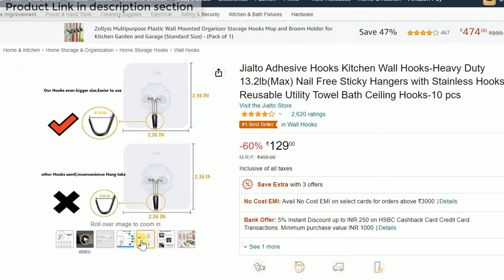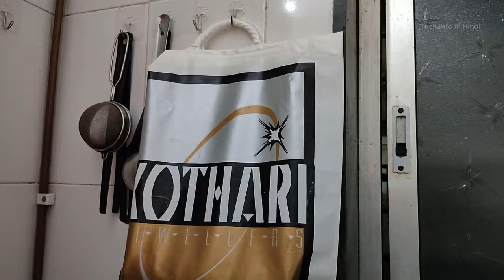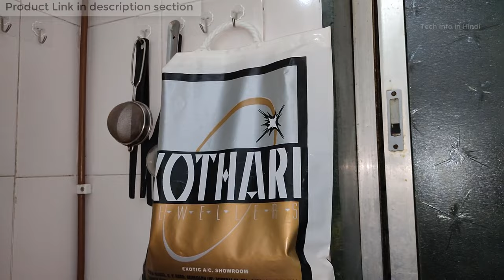Adhesive Kitchen Wall Hooks Maximum load test 6.5 kg (Spoons, Key, Clothes, Bath towel hanging hook)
Adhesive Hooks Kitchen Wall Hooks-Heavy Duty 13.2lb(Max) Nail Free Sticky Hangers with Stainless Hooks Reusable Utility Towel Bath Ceiling Hooks

🖥️ Led Monitor
💻 Laptop which I use for Video editing
🎤Boya Microphone
🎤Another Blue Snowball iCE USB mic